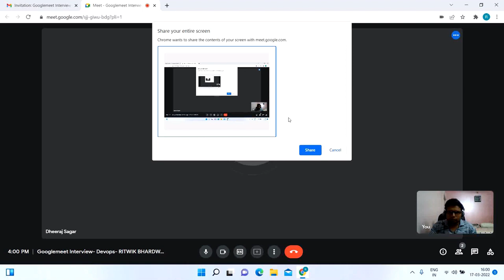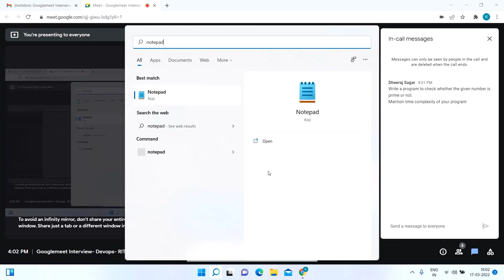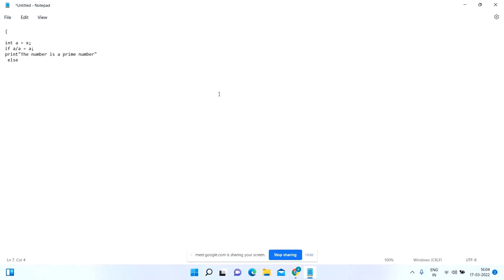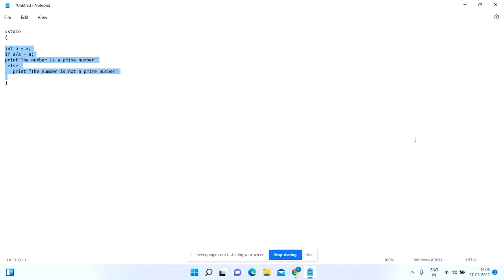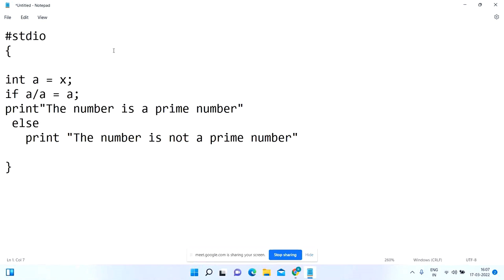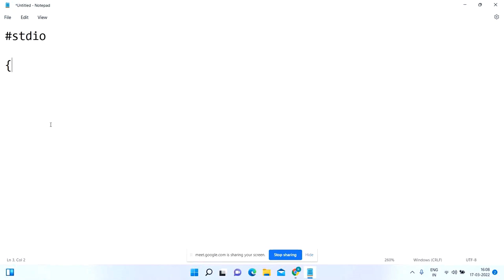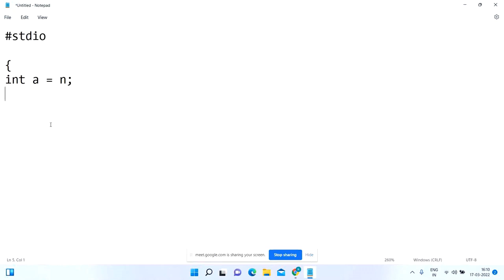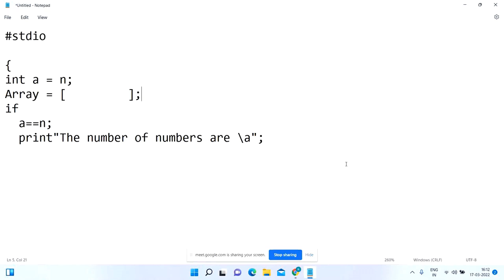DevOps Interview 40 | Patch Infotech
This is the forty video of DevOps mock interview series.

This interview is for the company Patch Infotech and  main focus is on only programming.

This is the only round of interview.